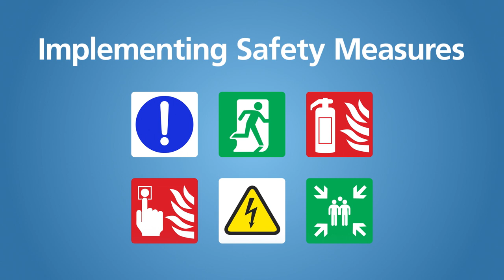Safer Buildings in Wales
We want your views on proposals for reform of building safety legislation.